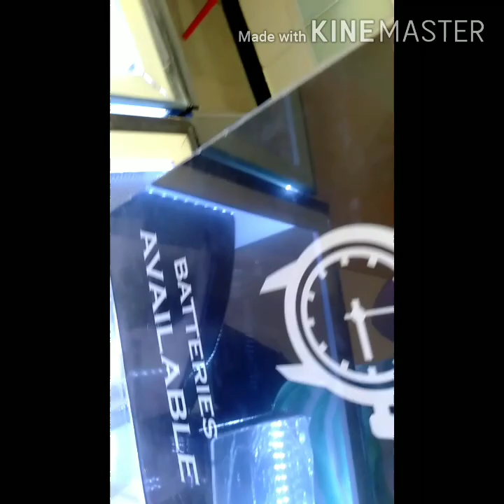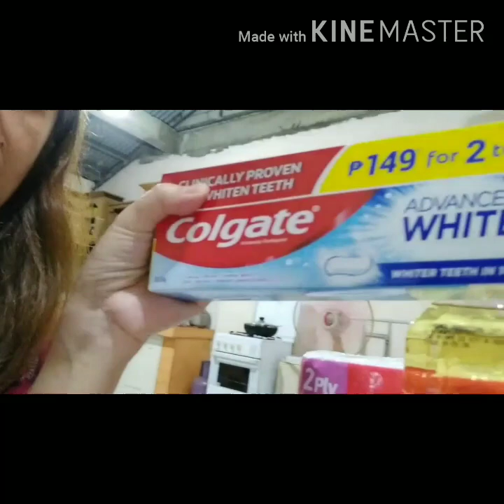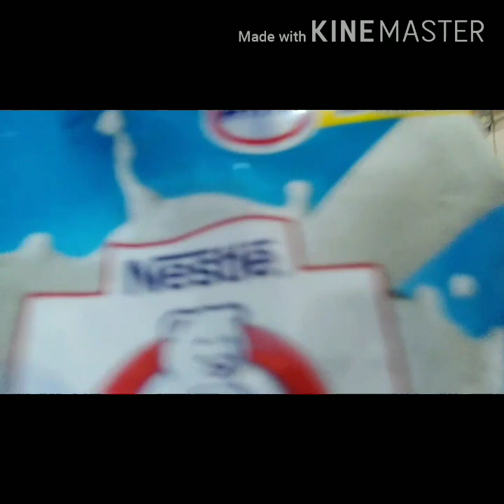Nag SM supermarket si mommy rejz after 6months ...kaya pala???😂😂😂